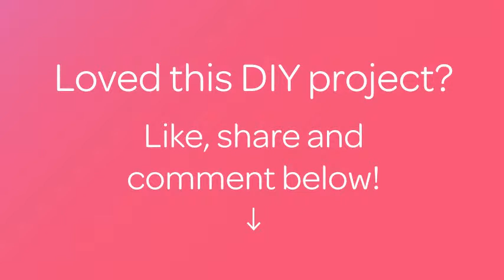How To Make A Cute Crocheted Snail Applique - DIY Crafts Tutorial - Guidecentral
About this DIY project:
- Title: Make a Cute Crocheted Snail Applique

Supplies:
- 3 different  color yarn
- Scissors
- Crochet hook